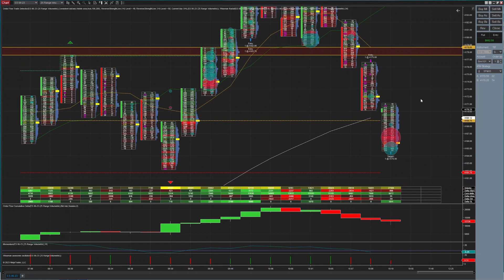Growing $3000 (Day 10)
I'm going to Grow a $3000 Acct with Consistency for the Month of April